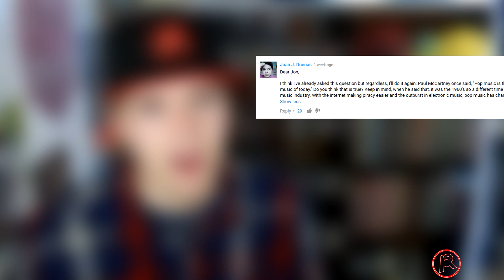Will Modern Pop Hits Be Future Classics? | Dear Jon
Been sitting on this viewer question for awhile now, figured it was time to give it an answer in a video. Today I take at look at the current state of pop. Is it memorable enough to become the classics of tomorrow? Comment what you think after watching the video.